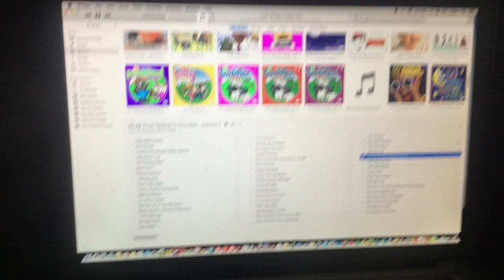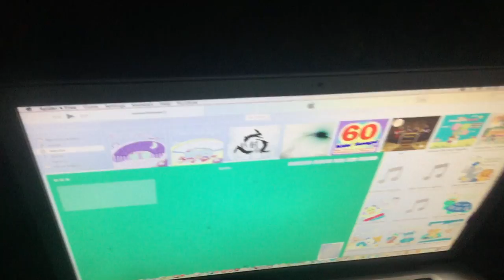jax car wash